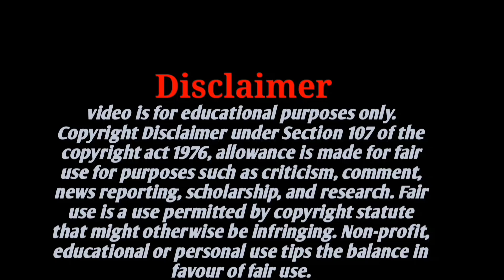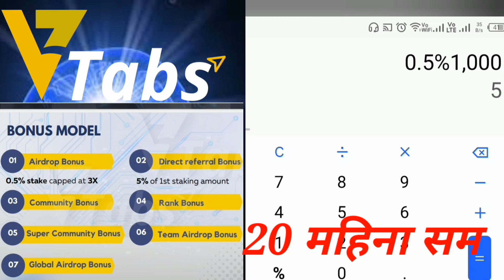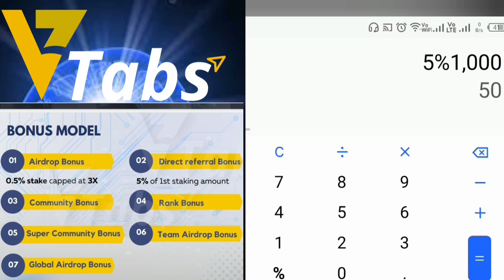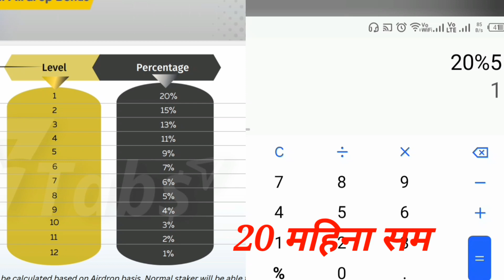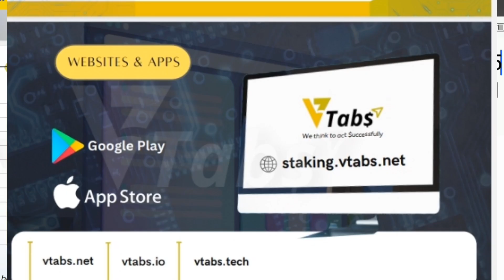Best Digital Earning Financial Platform vtabs link तल छ ⤵️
🔴बिदेशी Scam Platform  बाट बचौ आफ्नै नेपाली Platform लाई माया  गरौं 🙏🙏🙏🙏🙏🙏🙏🙏🙏

👆👆यो माथी दिएको link बाट id create गरी तपाईंहरूले पनि आफ्नो लगानीको 3 गुणा मुनाफा लिन सक्नु हुने छ
अवसर नभएर गरिब भइँदैन तर
भएको  अवसरलाई  नचिनेर गरिब  अवस्य भइन्छ ।त्यसैले आउनुस् होस छिटो भन्दा छिटो Staking.Vtabs.Net कम्पनीमा लगानी गरी लगानीको  3 गुणा  मुनाफा कमाऔं।
यस company को Founder हरु मा  Malaysian Dr .KHO र नेपाली   Team हरु हुनु हुन्छ ।त्यस्तै management team मा  4 जना नेपालीहरु पनि  हुनु हुन्छ।यो Company भर्खरै  01/09/2023 तारीकको दिन  malaysia मा भव्य तरीकाले Lunch  भयो। त्यस्तै
यसको GVC नामक  Token  पनि lunch हुने तर्खर मा छ। यो company मा मानौं तपाईँले 1000 लगानी गर्नु भयो भने 1000×3=3000 भएर पेन्डिङ मा बस्छ त्यै  Pending भएको 3000 बाट दैनिक लगानीको (1000)को 0.5% को दरले Release हुँदै आउँछ  यानिकी  प्रत्येक दिन 5 Usdt आएर my walet मा बस्छ यस्तै गर्दै प्रत्येक दिन  my walet मा आएको पैसा  Plus हुँदै 50 पुग्यो भने निकाल्न पाईन्छ
Withdrawal fee 1% मात्रै लाग्छ।

विदेशीहरूको कम्पनीमा लगानी गरेर आफूले मेहनत ले कमाएको पैसा फसाउनु भन्दा आउनुस् आफ्नै नेपालीहरु मिलेर बनाएको Platform मा मिलेर अगाडि बडौ।🙏🙏🙏🙏

VTabs JOIN ON  Zoom meeting
Whatsapp official group

OTP GMAIL KO 📩 three dot ma click garnu ani spam ma hunchha  📩📧

Vtabs is a digital tech company that utilises crypto blockchain technology and empowers global investors to not only examine transactions but also assist them in managing and controlling their own money.

We work tirelessly and incessantly to accelerate the broader adoption of crypto in the future of finance and believe that our core team of globalâ€“class visionaries can and will contribute to shaping the future of finance by building smart products and solutions that empower investors and customers alike to drive businesses to new heights.